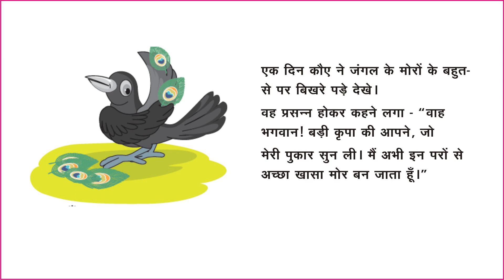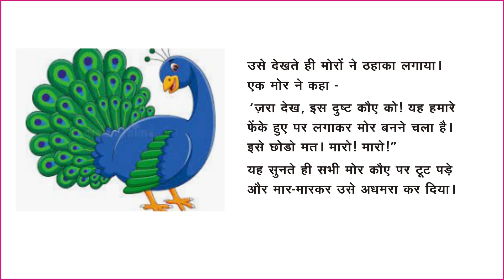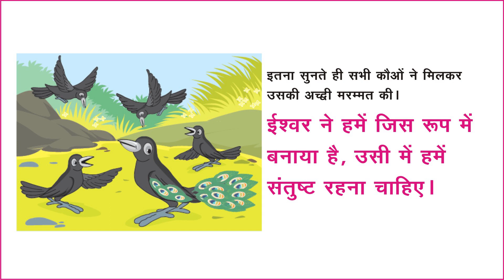GJ CL3 CHAPTER 7